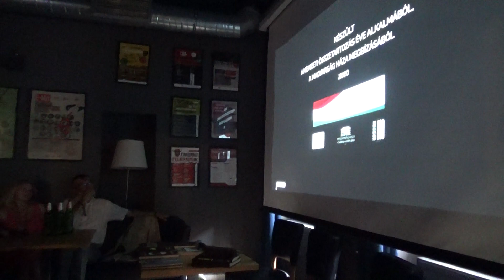György Attila kerek világa… a Bulgakovban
A Kolozsvári Magyar Napok (KMN) keretében a Magyarság Háza által György Attiláról készített Az eltevések művésze című portréfilm (rendező: Ürmösi Levente Mihály, Kerekes Károly Csanád) vetítését követően Mátis Jenő, az Erdélyi Magyar Nemzeti Tanács országos alelnöke, közép-erdélyi régióelnöke és Schwartz Róbert, az Erdélyi Magyar Nemzeti Tanács Kolozs megyei elnöke születésnapja alkalmából köszönti a székelyföldi írót, újságírót, szerkesztőt a kolozsvári Bulgakov Irodalmi Kávéházban.